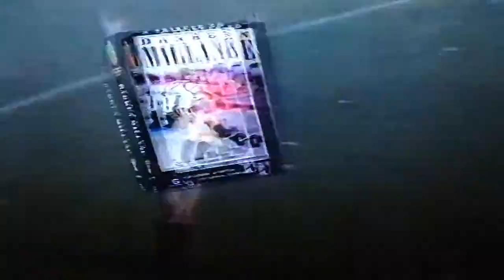VHS promo AFL a tribute to Darren Millane 1992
Australian Football Video presents a tribute to Darren Millane one of Collingwood's most popular players this special tribute video has RARE footage, classic moments, interviews with coach Leigh Matthews, family, friends and Collingwood teammates and much more narrated by Eddie McGuire this tribute to Darren Millane is a must watch for all AFL fans enjoy the video.

Taken from AFL persistent pies 1992 VHS